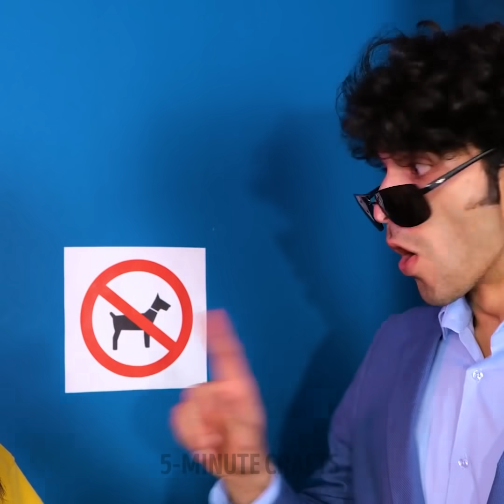Cute Dog Gadgets And Lovely Crafts For Cats || Genius Pet Hacks That Will Make Your Life Easier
TIMESTAMPS:
00:00 Dog outdoor water bottle
00:36 Balloon dog shoes
01:35 Cat massaging tool
02:00 DIY toothbrush for pets
03:39 Pop it in shower
05:07 Backpack for small dogs